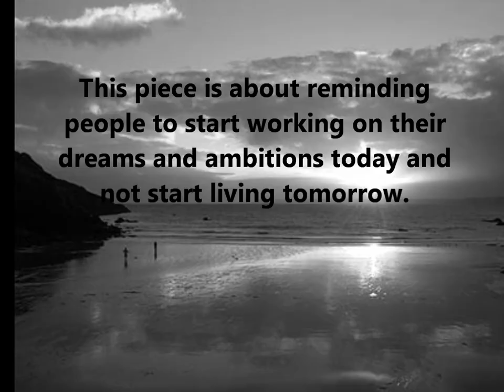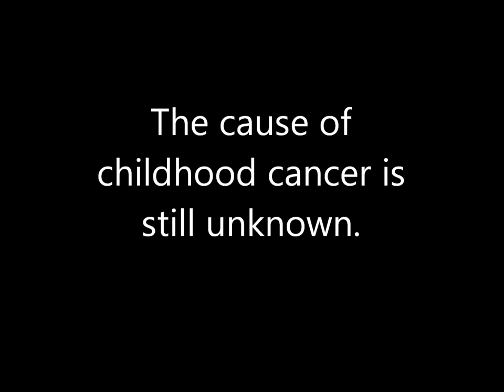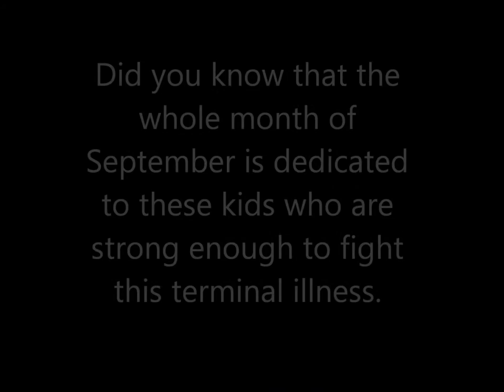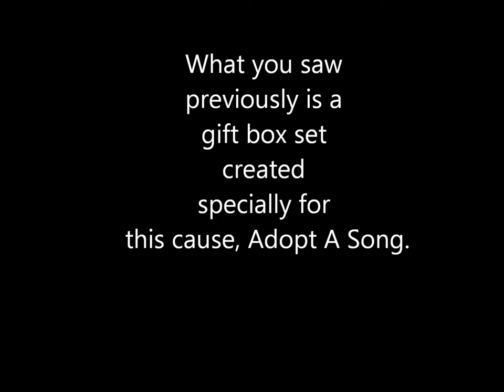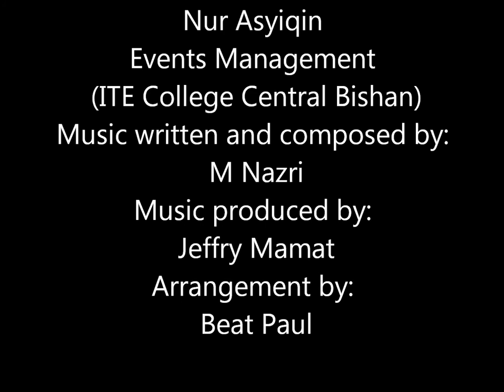Adopt A Song: Better Tomorrow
Adopt-A-Song" (AAS) is a community outreach programme that forms part of a corporate social responsibility (CSR) initiative by Vector Scorecard (Asia-Pacific) Pte Ltd ("VSC") - an entity funded by Spring SEEDS Capital, the investment arm of Spring Singapore. AAS showcases instrumental, inspirational pieces that are originally-composed in kind by the VSC Group, and marketed globally in 10 countries to raise awareness for the plight of children cancer patients from low income families in Singapore.